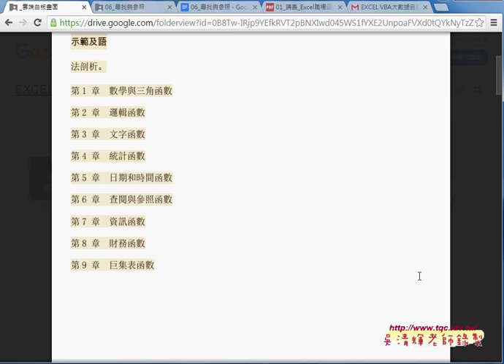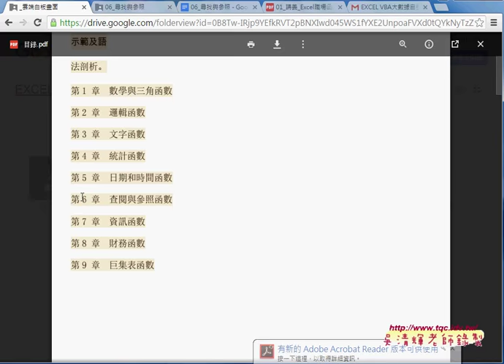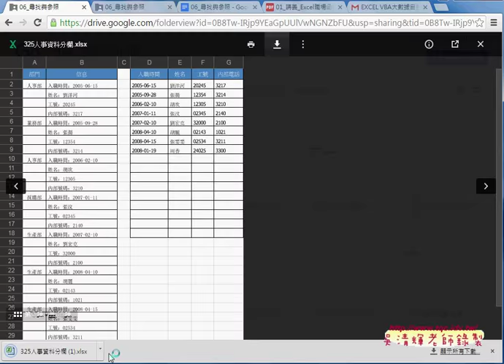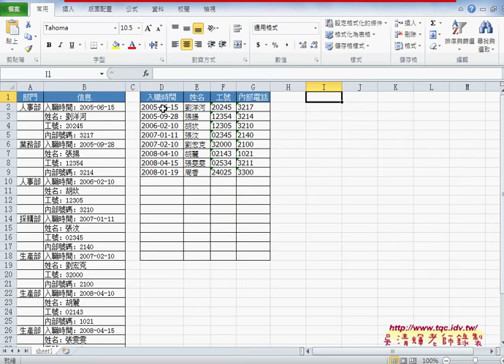01 雲端資源與人事資料單欄轉四欄說明